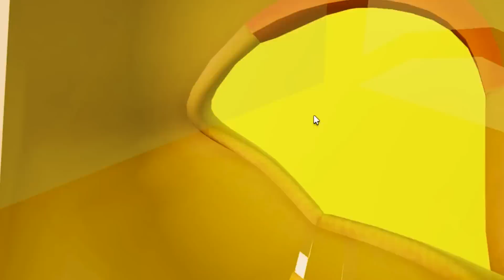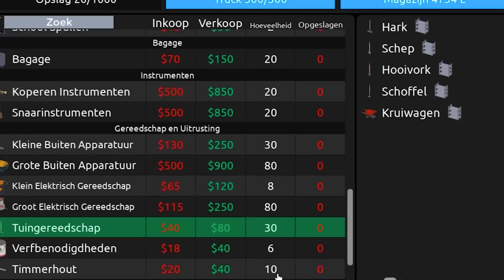Ik Werd Een BEZORGER Van Mijn EIGEN WINKEL In ROBLOX!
😊Iedere Dag een Nieuwe Video op mijn Kanaal.

Aangezien er niet wordt gescholden in mijn video's